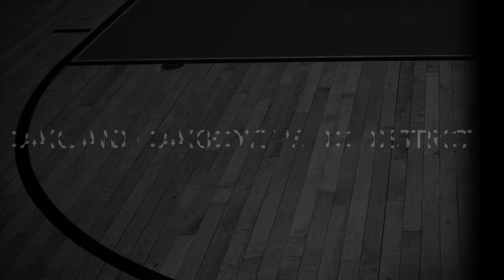American Mongolian National Basketball Championship 2019 : Oakland Oakboyz vs DC District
Oakland Oakboyz vs DC District